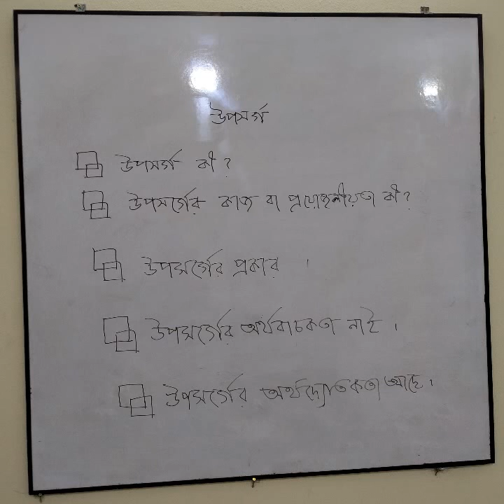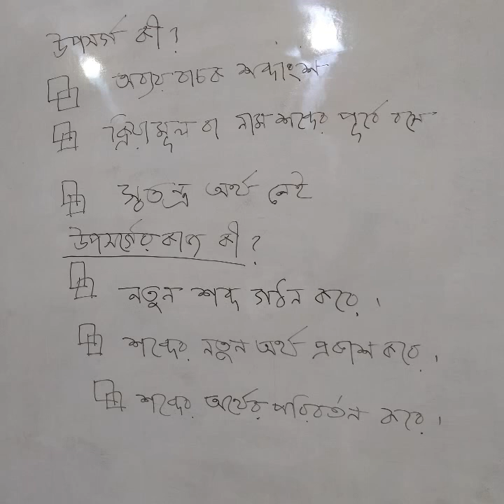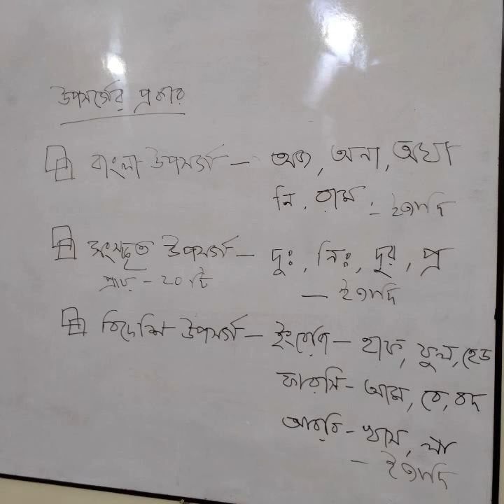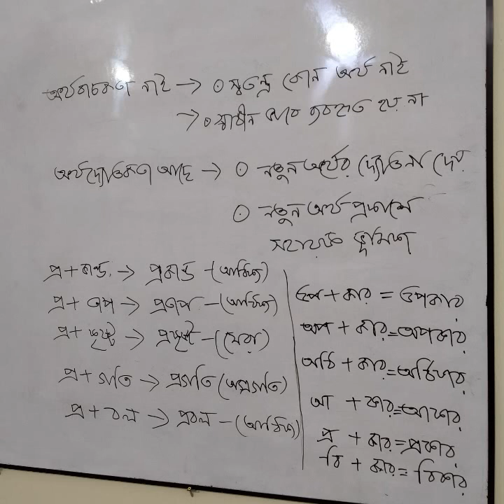উচ্চ মাধ‍্যমিক বাংলা ২য় পত্র, একাদশ ও দ্বাদশ শ্রেণি, ব‍্যাকরণ - উপসর্গ, কাজী শাহীদুর রহমান